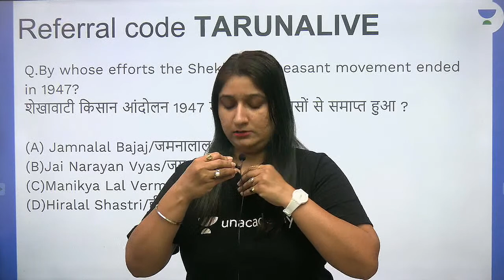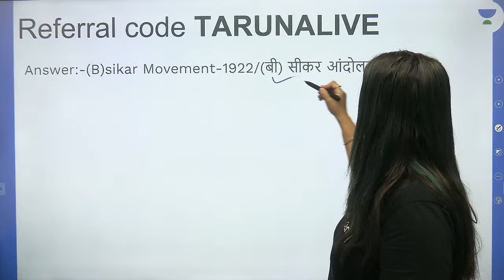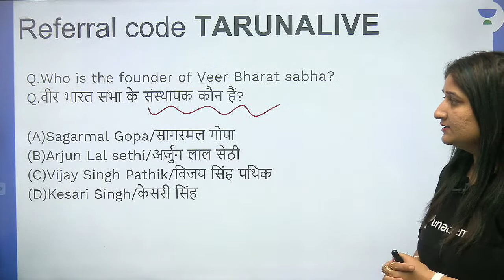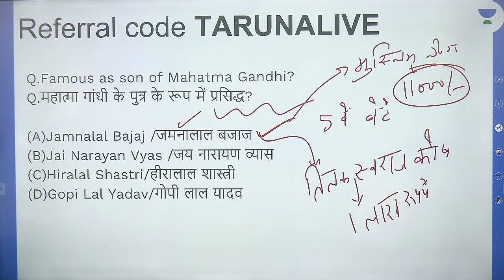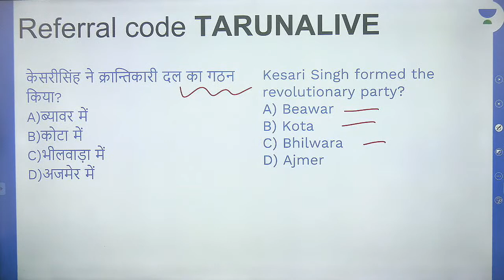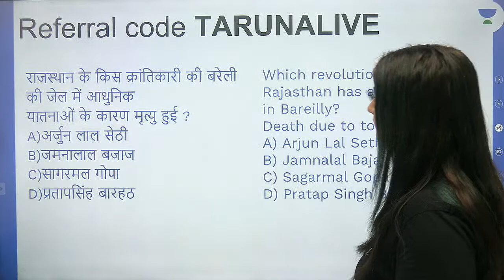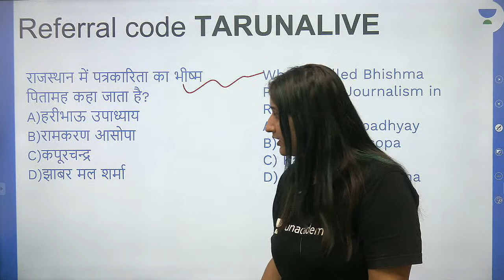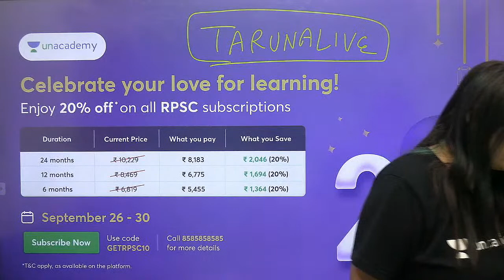Rajasthan GK Test Series | RAS/RPSC 1ST GRADE/2ND GRADE/REET/LDC /RO | Dr Taruna Sharma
In this session, Educator Dr Taruna Sharma will be discussing the GK Test Series of Rajasthan.

Call Taruna Sharma's team on  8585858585 and take your RPSC Preparations to the next level.

➤ About the Educator:  Professional turned passionate Educator
cleared RAS Prelims and Mains twice & faced interview
Mentored over 5000 + candidates for RAS & RPSC Exams
A lot of selected students are serving as RAS, College Lecturer, Sub- Inspector in different districts of Rajasthan.

You can enroll to Unacademy Subscription and get the following benefits:
1. Learn from your favourite teacher
2. Dedicated DOUBT sessions
3. One Subscription, Unlimited Access to Live Online Classes and Videos
4. Real-time interaction with best-in-class teachers
5. You can ask doubts in live online classes
6. Limited students in each Class
7. Download the videos & watch them offline